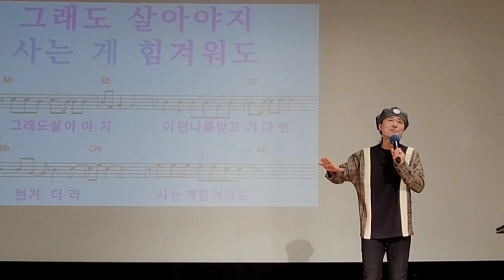사는 게 그런 거지/ 원곡 장민호